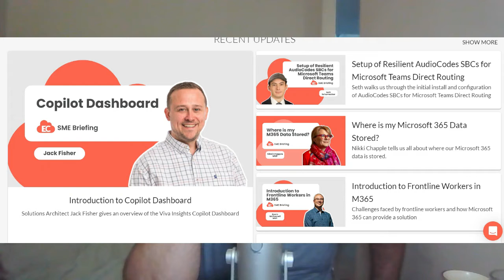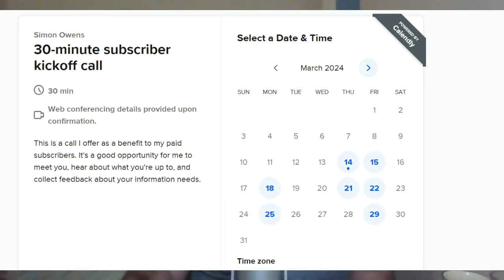How Tom Arbuthnot built Empowering Cloud, a media company focused on Microsoft cloud products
The rise of cloud computing introduced all sorts of benefits for the enterprise software space. Not only could license holders access their accounts from virtually anywhere, but it also allowed the software companies to issue updates on a more regular basis. But this also made the sector a lot more complicated and created a need for more experts who could educate cloud software customers about the intricacies of the tools.

Tom Arbuthnot is one of those experts. For over a decade, he’s been a Microsoft MVP and Microsoft Certified Master, and he spent a significant amount of time in the early 2010s educating the public about these products through blogging and conference talks. But then in early 2022 he realized that there was a market opportunity for a media company to cover these products. That year, he launched Empowering Cloud, an online community that produces a mixture of videos, live calls, and other educational materials centered around Microsoft’s cloud technology.

In my interview with Tom, we talked about the site’s launch, how he finds sponsors, and why he decided to lock most of the company’s content inside a community platform that requires a login.